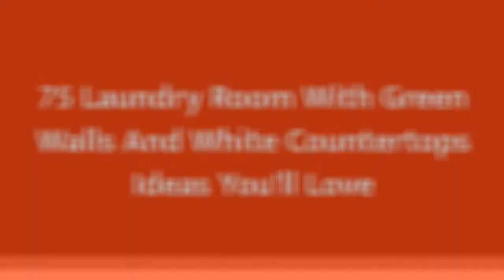75 Laundry Room With Green Walls And White Countertops Design Ideas You'll Love ♡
0:00:00 - Intro
0:00:12 - Laundry Room With Green Walls And White Countertops Design Ideas You'll Love: Inspirations 1 to 25
0:01:37 - Laundry Room With Green Walls And White Countertops Design Ideas You'll Love: Inspirations 26 to 50
0:03:13 - Laundry Room With Green Walls And White Countertops Design Ideas You'll Love: Inspirations 51 to 75